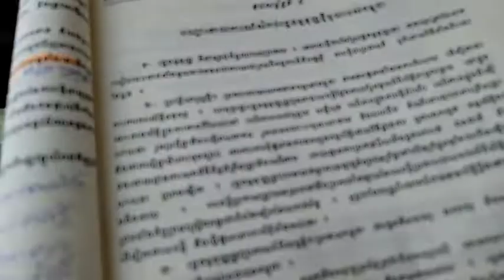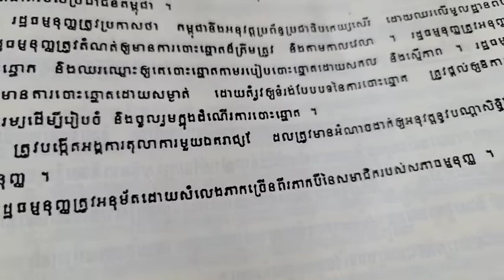ហេតុអ្វី តុលាការឯករាជ្យមួយ ត្រូវបង្កើតតាម សន្ធិសញ្ញាសន្តិភាពទីក្រុងប៉ារីស៍ស្ដីពីកម្ពុជា ?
or : @PeaceAccordsParis

សូមទាញយកឯកសារទាំងនេះ៖
១- ច្បាប់រដ្ឋធម្មនុញ្ញ ១៩៩៣

សូមទាញយកឯកសារ កិច្ចព្រមព្រៀងនេះតាមរយៈ៖

១. សូមអានឯកសារនេះ ជាភាសាខ្មែរ (ច្បាប់ដើម ជារូបថត)

២.សូមអានឯកសារនេះ ជា ៥ភាសា ឆ្លាស់គ្នា អង់គ្លេស បារាំង ចិន រូស្ស៊ី និង ភាសាខ្មែរ ចាប់ពី ទំពរ័ ២៧ ដល់ ៣០៦ ពី អង្គការសហប្រជាជាតិ៖

ទាក់ទងស្នើសុំសៀវភៅ :
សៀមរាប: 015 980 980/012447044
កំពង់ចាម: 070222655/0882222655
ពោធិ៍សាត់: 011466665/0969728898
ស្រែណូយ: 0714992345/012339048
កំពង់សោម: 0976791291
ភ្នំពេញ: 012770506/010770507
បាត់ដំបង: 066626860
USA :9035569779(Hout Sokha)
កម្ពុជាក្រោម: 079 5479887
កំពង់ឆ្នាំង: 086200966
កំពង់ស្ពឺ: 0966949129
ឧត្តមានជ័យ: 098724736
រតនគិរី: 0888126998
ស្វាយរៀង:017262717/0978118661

ខ្លឹមសារទាំងស្រុងមិនត្រូវបានផ្លាស់ប្តូរ។

*សូមអរគុណ៕